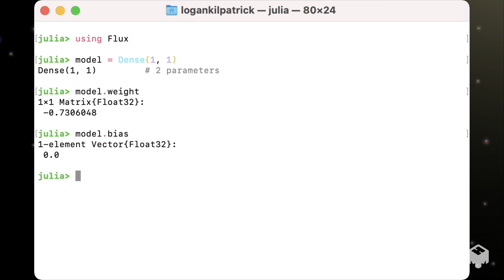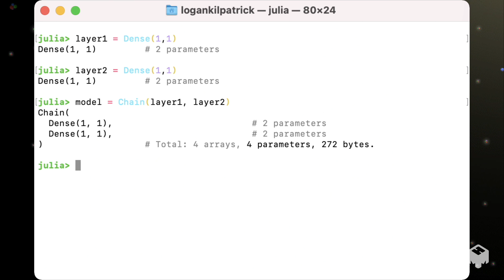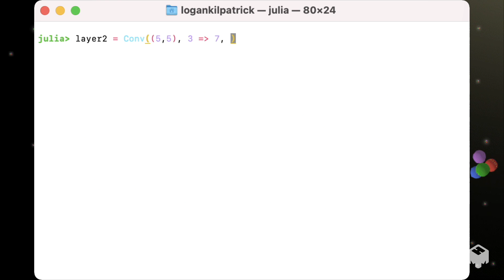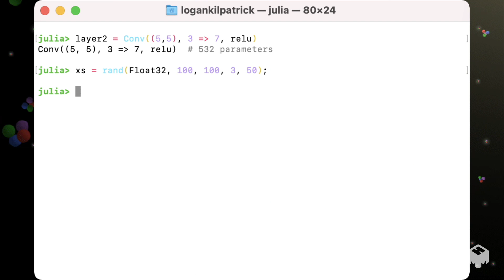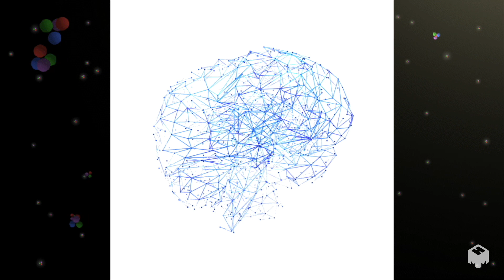Building Deep Learning Models in Flux.jl (4 minute tour)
00:00 Welcome!
 00:05 Deep learning models in Julia with Flux.jl
 00:47 Stacking layers sequentially
 01:29 Creating a convolutional layer in Flux.jl
 02:57 Activation functions
 03:03 Creating fake data and passing it to the network
 03:36 Convolution and dense layers similarity
 03:55 Learn more about Flux at Fluxml.ai

for the video timestamps.